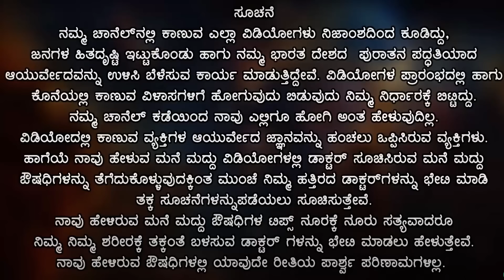ಸಕ್ಕರೆ ಕಾಯಿಲೆ ಮನೆಮದ್ದು Sakkare Kayile Kannada | Diabetes control tips Kannada | Madhumeha in Kannada